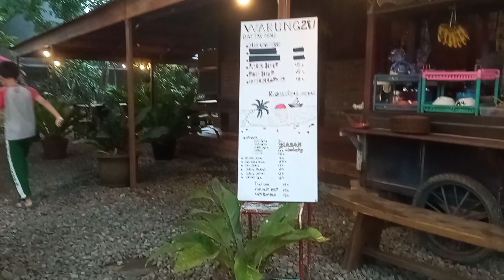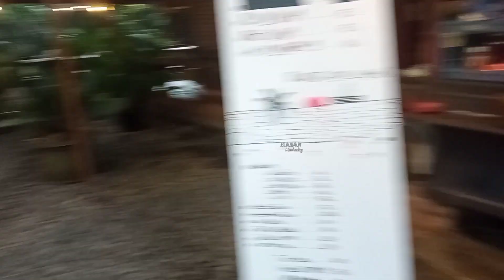Review Angkringan Depok